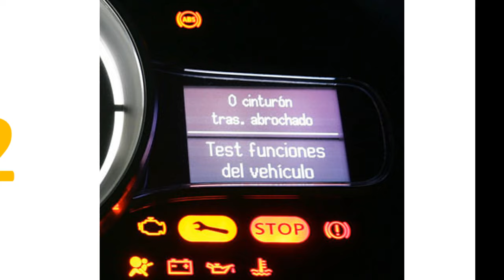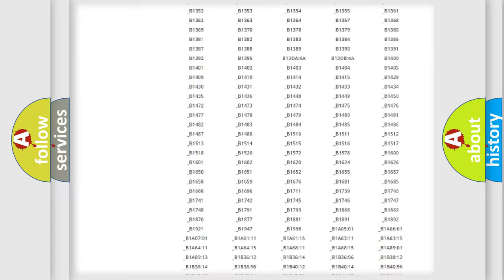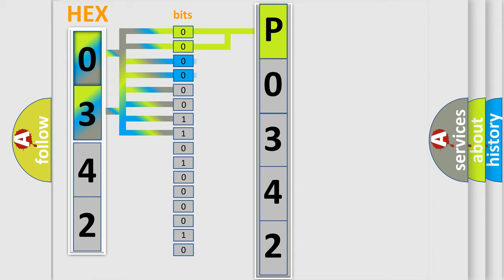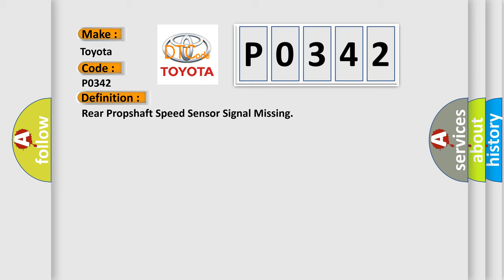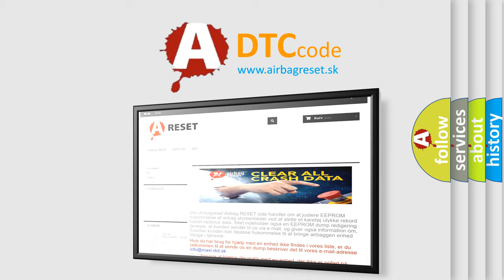DTC Toyota P0342 Short Explanation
Contents:
0:21 Basic DTC analysis according to OBD2 protocol standard.
1:48 Insight into programming
2:58 A diagnostically understandable description of the Diagnostic Trouble Code
3:05 Basic error definition

Make:
Toyota
Code:
P0342
Definition:
Rear Propshaft Speed Sensor Signal Missing
Description:
Cause:
The system logs the DTC if the rear propshaft speed sensor indicates a speed of less than 16 km or h (10 mph) for 10 seconds while all of the following are true:The transmission is NOT in PARK or NEUTRAL.Engine running.The front propshaft speed sensor indicates a speed greater than of less than 16 km or h (10 mph).